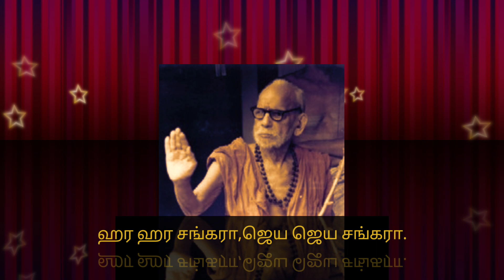## Akula's Tamil audio book,காஞ்சி மகானின் அற்புதமான கதைகள்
Hear excellent stories of Maha periyava